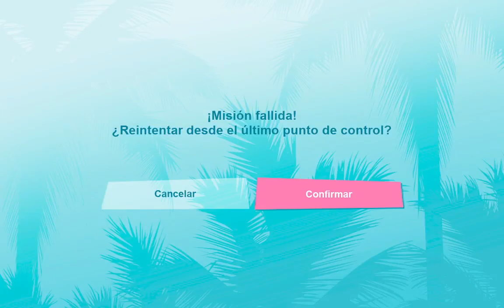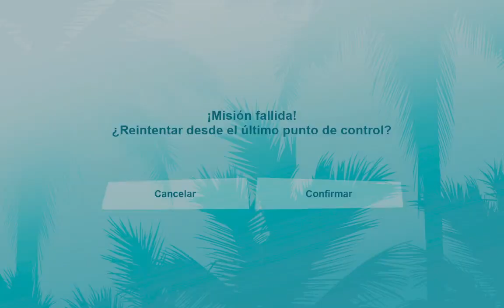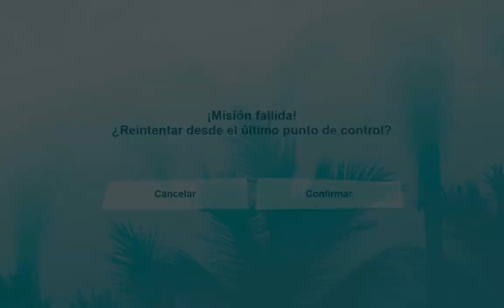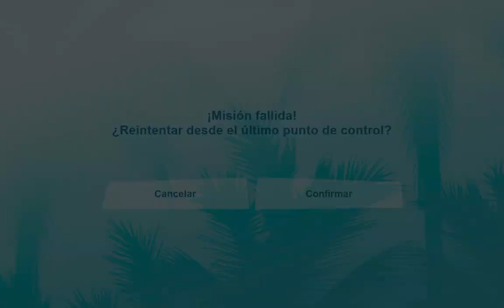GTA VICE CITY CAPÍTULO 3